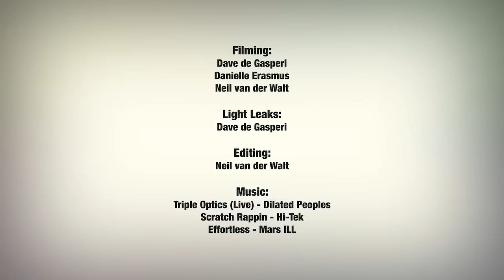My Culture Resurrection Jam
Promo edit for My Culture Magazine's Resurrection Jam, held each year at the Hartebeespoort Resort.

hartbeespoortoord-resort.co.za

Dates for 2012: 19 & 20 May

Check out myculturemag.co.za for more detail or visit the Facebook group

Filming by:
Dave de Gasperi
Danielle Erasmus
Neil van der Walt

Light Leaks:
Dave de Gasperi

Logo Design:
Jaco van der Walt